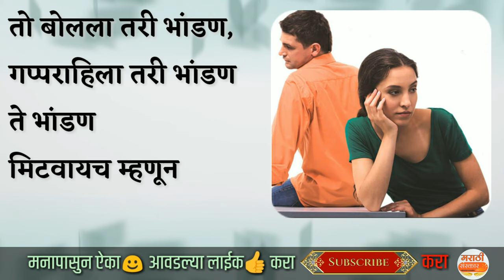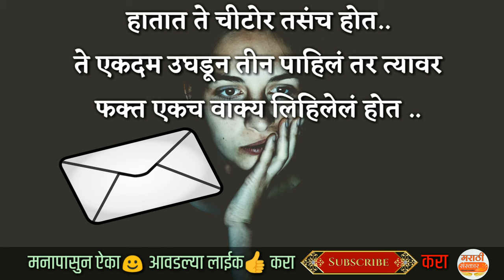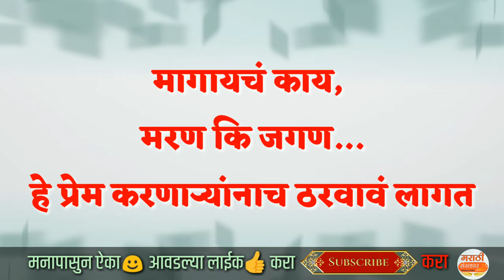एक हृदयस्पर्शी कथा | भांडण | heart touching marathi story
मीत्रानो या व्हिडिओ मध्ये पती पत्नी तील भांडणाची एक छोटीशी स्टोरी आपल्या सोबत शेअर केली आहे
ही एक रडवुन जाणारी स्टोरी आहे त्यामुळे संपुर्ण कहाणी पहा आणि कमेट्स करून सांगा कशी वाटली ते
धन्यवाद!